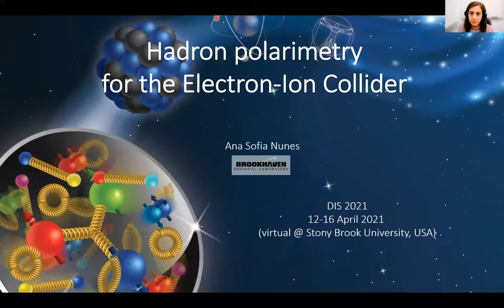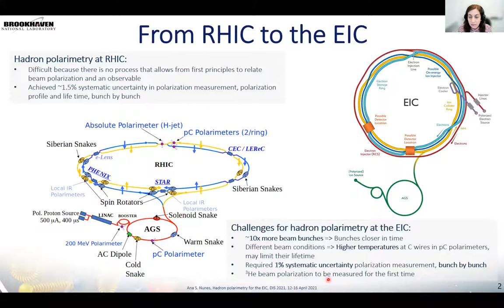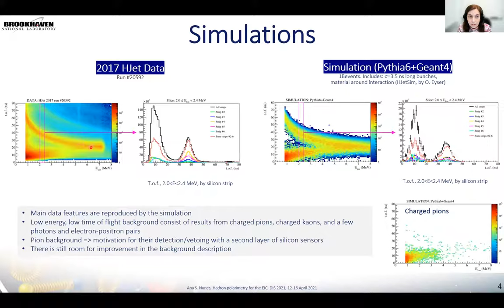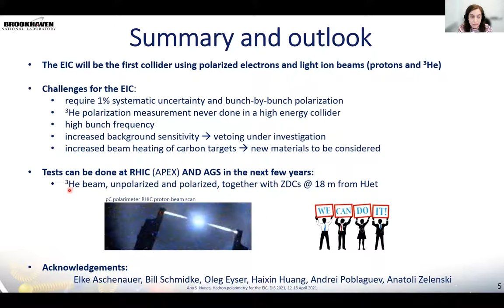Ana Sofia Nunes: Hadron Polarimetry for the Electron-Ion Collider